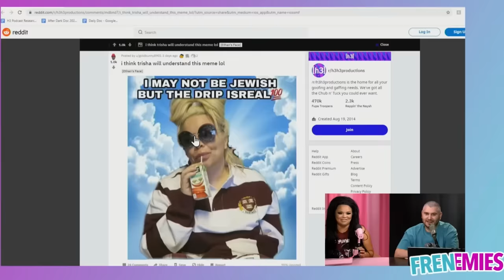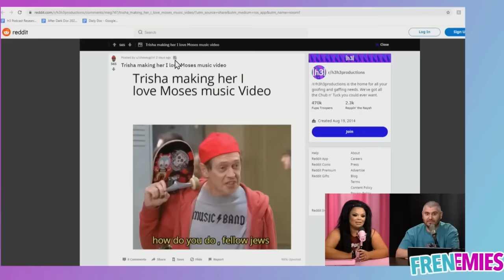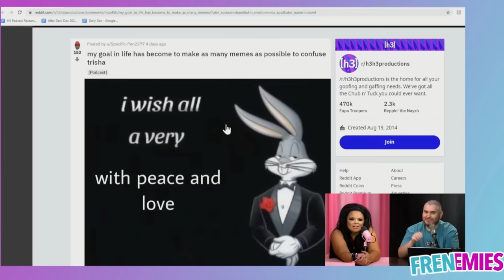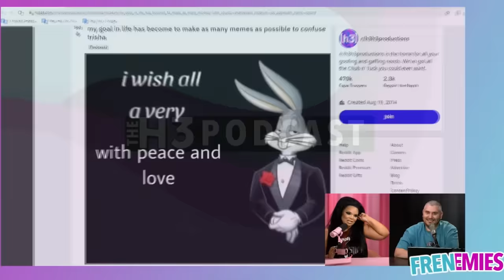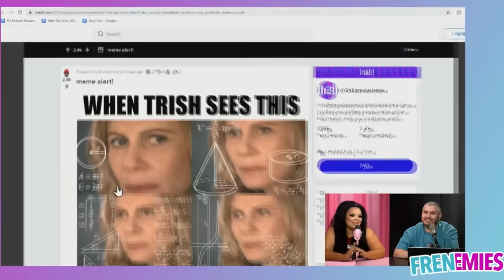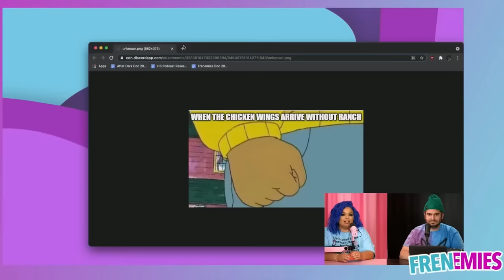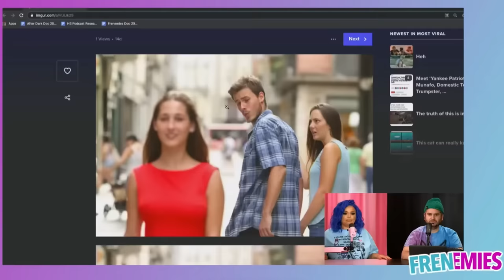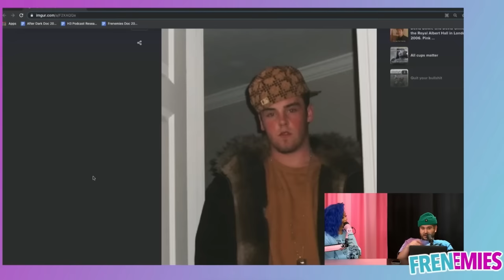Trisha being dumbfounded by Ethan Part 1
Trisha and Ethan on Frenemies